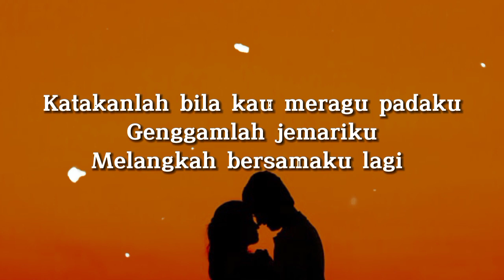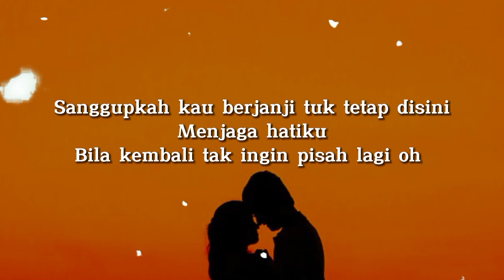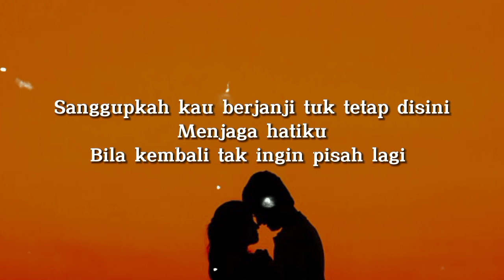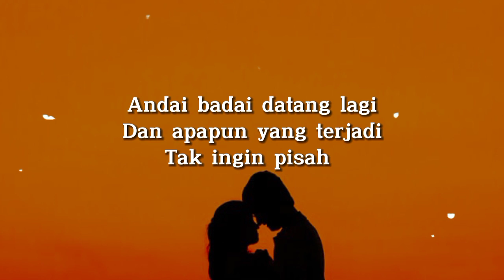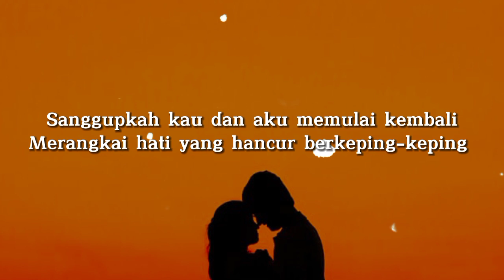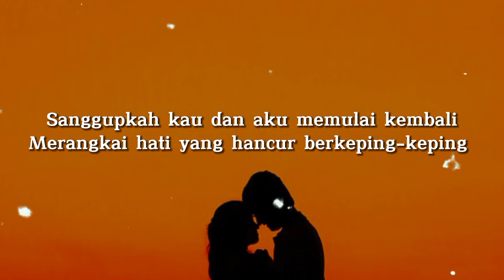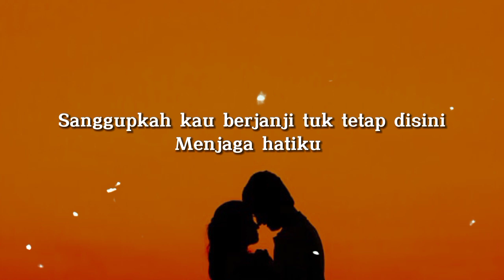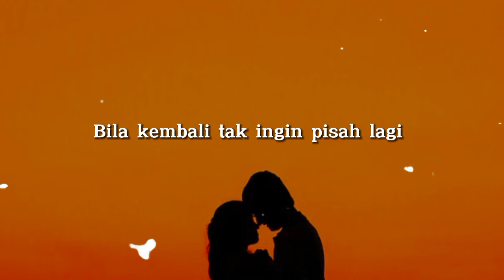TAK INGIN PISAH LAGI - Lirik & Cover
Katakanlah bila kau meragu padaku
Genggamlah jemariku
Melangkah bersamaku lagi
Lupakanlah saja semua yang telah berlalu
Cintaku hari ini
Bukan cinta yang dulu lagi
Sanggupkah kau dan aku memulai kembali
Merangkai hati yang hancur berkeping-keping
Sanggupkah kau berjanji tuk tetap disini
Menjaga hatiku
Bila kembali tak ingin pisah lagi oh
Maaf bila sempat kau kecewa kepadaku oh
Perih yang kita rasakan
Kini mendewasakan hati
Menjaga hatiku
Bila kembali tak ingin pisah lagi
Wahai pintu hati oh
Terbukalah lagi
Dengar kuberjanji
Andai badai datang lagi
Dan apapun yang terjadi
Tak ingin pisah
Menjaga hatiku
Bila kembali tak ingin pisah